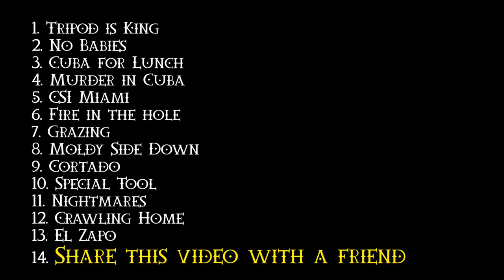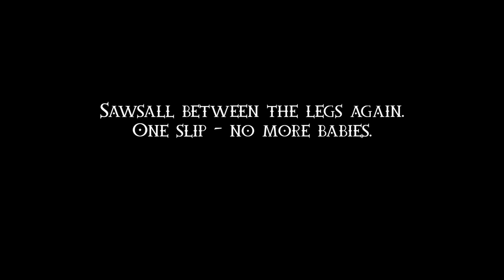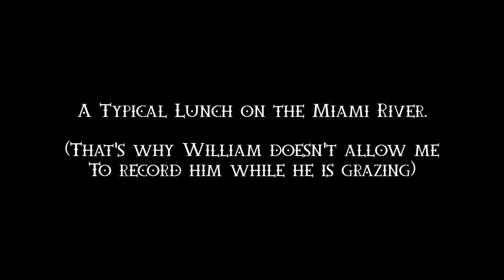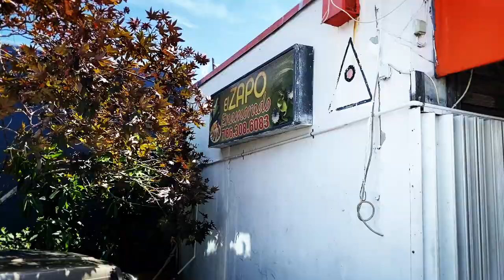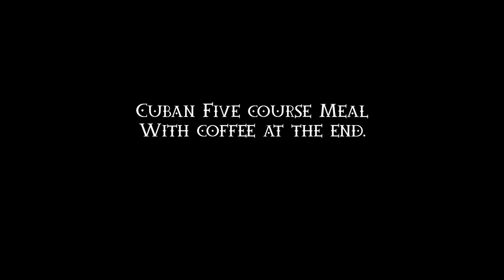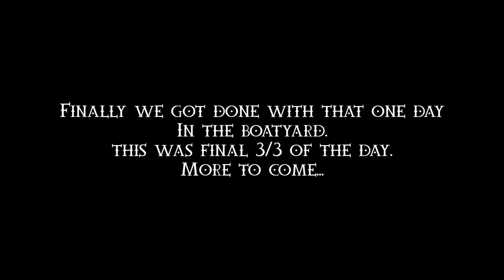Sailboat restoration Project Metal Boat Repair Metal Hull Boat Dawn Hunters Steel Motorsailer Ketch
Liveaboard Simple Living! He is our  Trawler Living Aboard Vlog while performing Metal Boat Repair on our Steel Motorsailer Ketch. This Sailing Vlog is our full Liveaboard Life story!

Have a Sailboat restoration Project??? Our Tools of Choice for Metal Hull Boat

⛵CAN'T WAIT TO SEE OUR NEXT ADVENTURE? (SUPPORT TIERS GO AS LOW AS $3 PER MONTHS)

(WHEN we hit TEN patrons we will do many times asked HOW WE MET video)

🎥 Here are the TRAWLER CRUISING FLORIDA KEYS videos that you also may like 🎥

⛵🌒 In this Steel Boat Restoration Project Episode...

Living aboard a trawler yacht has been an amazing experience for us. Trawler living while restoring our project boat is pretty cool and from time to time we decide to take our passagemaker trawler cruising Florida Keys. Trawler life is very different from sailing and people who want to live on a trawler full time are also very special people. Our trawler boat is 1984 Jefferson Motor Yacht that we owned for more than 6 years and we were more than happy with it. Iana on the other hand wanted a boat with sails to circumnavigate the world and that's why we bought our steel motorsailer 1985 De Vries. And now our beautiful passagemaker is amongst other passagemaker yachts for sale.

Thank you so much for watching our Passagemaker Trawler Vlog while Restoring Steel Motorsailer in Boatyard videos and make sure to give us a BIG like for our liveaboard life trawler boat and a quick comment!

🎥 Here are the BOATYARD videos that you also may like 🎥

⛵🌒 FAQ
What cameras/equipment do we use?
MIRRORLESS CAMERA
HANDY 4K CAM

This helps us to create and share videos like this. Regardless if we have a commission or not the tools listed are what we believe in based on our extensive use. The decision is yours, and whether or not you decide to buy something is completely up to you.

Dawn Hunters